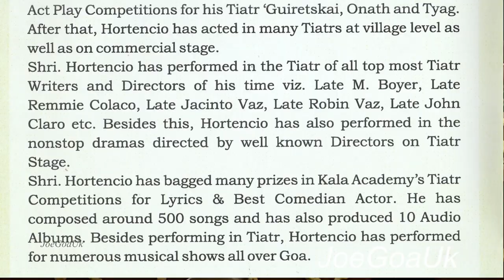Hortencio Pereira, Tiatr Day etc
Hortencio Saluzinho Eduardo Vaz e Pereira
Tiatr Day was celebrated on 24.4.22 (Actual Tiatr Day being 17th April) by Kala Academy of Goa KA with Tiatr Academy of Goa TAG at Institute Menezes Braganza Hall, Panaji Goa, 12 Tiatrist were felicitated at the hands of Art and Culture Minister Govind Gaude. Mario Menezes, Premanand Sangodkar, Avito Fernandes, Prof Cosma Fernandes, KA MS Vinesh Arlenkar etc were present on the dais.
Also seen Premanand Polle KA, Avito Pires de Menezes, Compere,  Awardees Menino Mario Araujo, Kenny Kenneth Zuzart, Zeferino Dias, (John D'Silva's representative), Ramesh Komarpant RBS, Hortencio Pereira, Anthony San, Minguel Rodrigues. Vitorino Araujo, Salvador Afonso and Pradeep Gaunkar KA prog Development Officer. Director KA  administration Smt. Fransquinha Oliviera etc